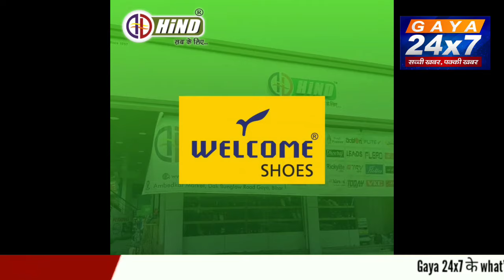गया :AL-ARCH इंटीरियर का उद्घाटन आधुनिक और सुंदर इंटीरियर डिजाइन शहर को कराएगा उपलब्ध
गया के व्हाइट हाउस रोड नंबर 2 डॉक्टर बरकात के बगल में ALARCH डिजाइन स्टूडियो का  उद्घाटन, आप भी घर, ऑफिस इंटीरियर डिजाइनिंग करे संपर्क